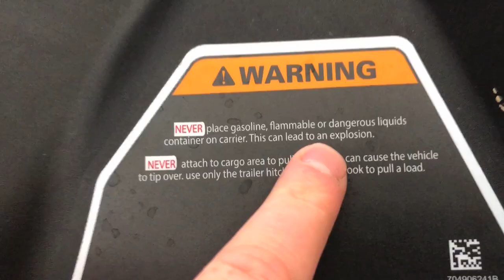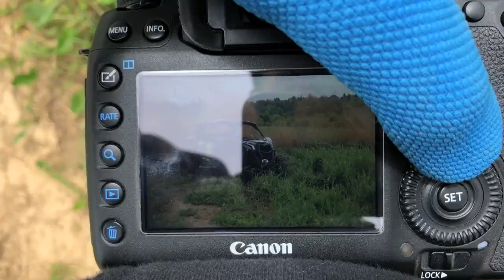CAN AN MAVERICK X3 Photoshoot!!!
Time to rip the Can Am Maverick X3 at The Freeman Compound and get some amazing shots by Justin! How do you guys like the ECD wrap???

Send Mail To:

N0M2P0

Justin - @JustinBueckert25
Brad - @BradMc9
Emily - @E.ms_95
Jason - @JasonLeBlanc
Matt - @MattMcguire450
Matt - @Trudgehammer
Brett - @BrettHellyer
Billy - @Six.Twenty.Four
Geoff -@ GeoffreyTuer
Jeff - @JeffWhaling
Kassie - @KassieBoone79
Sean - @HTWshine
TEAMLTD - @teamltd
LimeNine - @limenine

CAN AN MAVERICK X3 Photoshoot!!! | Mark Freeman #408